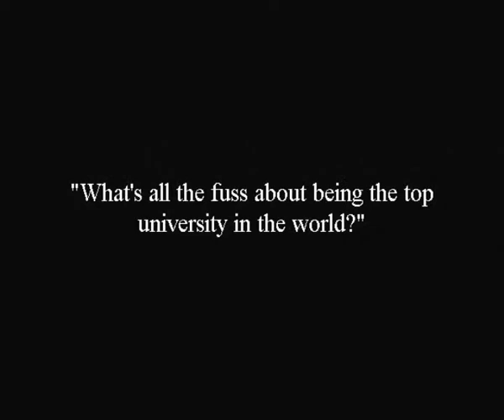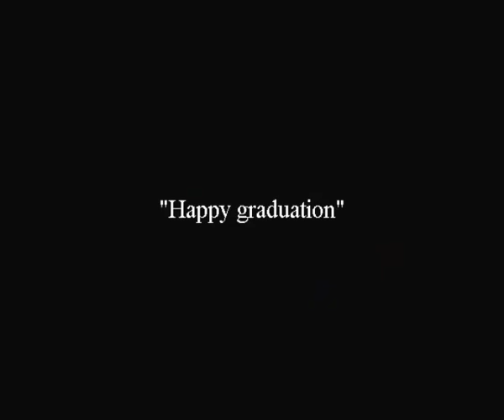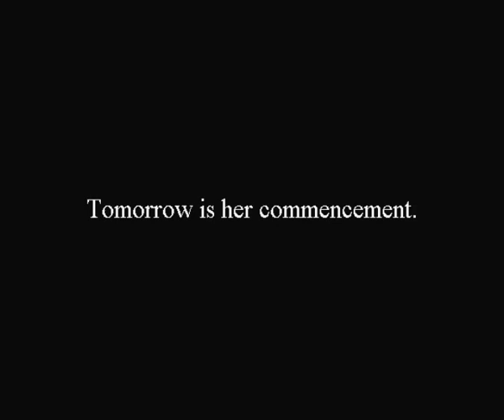NM3208 Assignment3 Ken Burns Effect [NUS] final version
An assignment for a module, NM3208 - Designing Content for New Media.

A story about a girl, in NUS :)